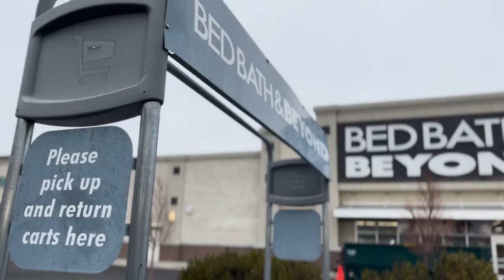You asked: What's moving into the former Helena Bed, Bath and Beyond location?